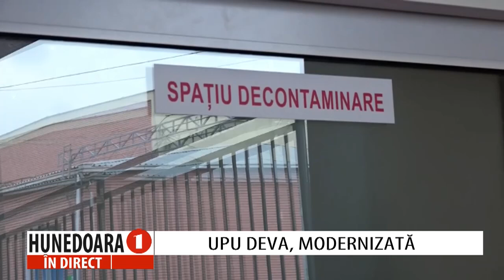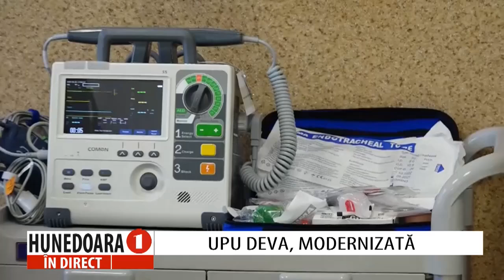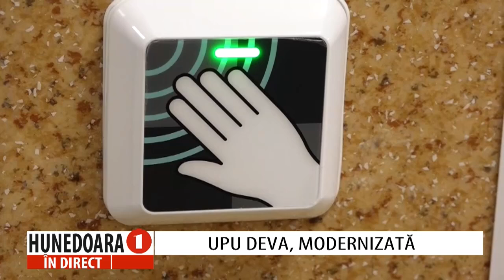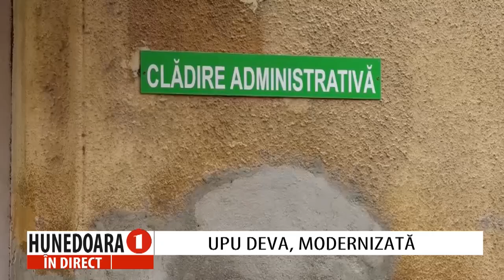EMIL STOICA, manager Spitalul Județean de Urgență Deva la „HUNEDOARA ÎN DIRECT”, cu Petronela TĂMAȘ.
EMIL STOICA, manager Spitalul Județean de Urgență Deva la „HUNEDOARA ÎN DIRECT”, realizatoare Petronela TĂMAȘ.